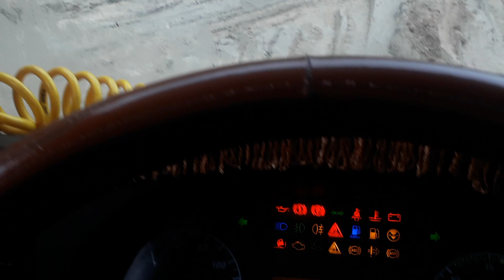Máy xúc komatsu 210 pc Xúc cát lên howo cực hay